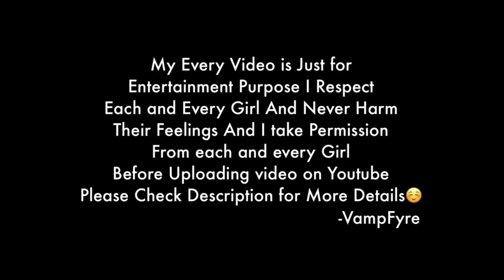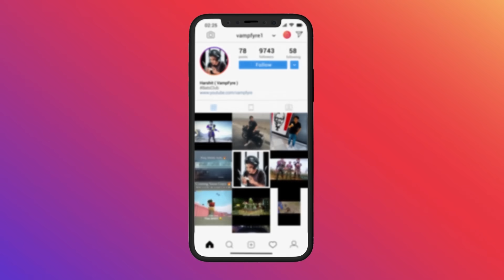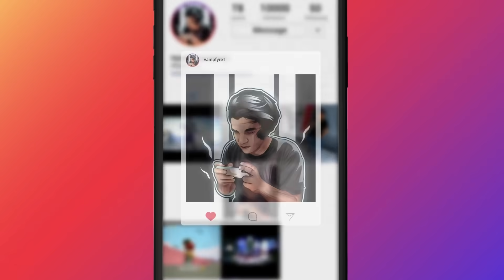Random CUTE Girl🥰Gifted me Blood Raven X-Suit & New Dp28 Skin😍Flirting with Noob [VampFyre]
Random CUTE Girl🥰Gifted me Blood Raven X-Suit & New Dp28 Skin😍Samsung,A3,A5,A6,A7,J2,J5,J7,S5,S6,S7

MY BGMI ID - 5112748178 ( Top 3 Popularity Wale mere pyaare Bhailog ko Add Karlunga Fatafat FRIEND LIST ME )

All Content Provided By This Channel Is Meant For Educational And Entertainment Purposes Only and is just an Act performed for entertainment, I don’t disrespect any girl or anyone.I respect everyone & i take full permission from girls that if i can show their photos in video and if i can upload the video before uploading and After Taking all permissions then I upload the video !!!

RAM - 4GB